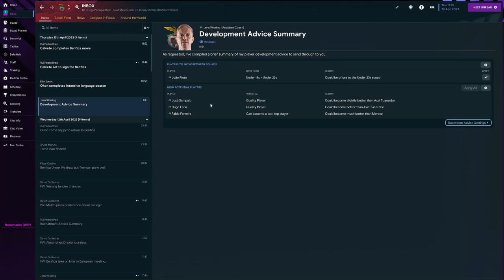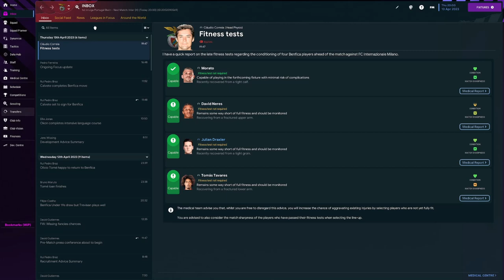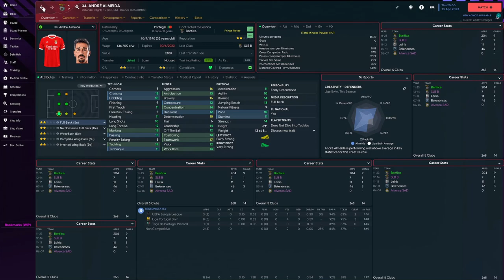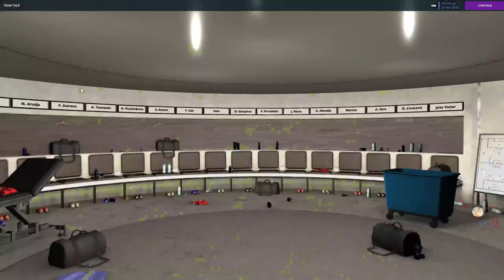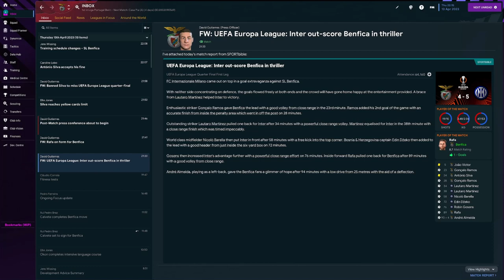FM23 | SL Benfica S1 | Ep 23